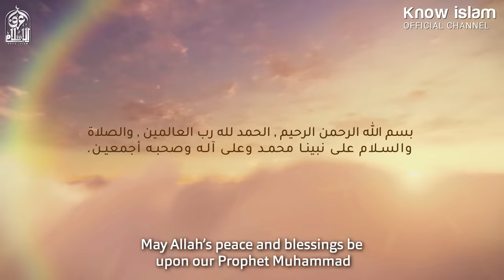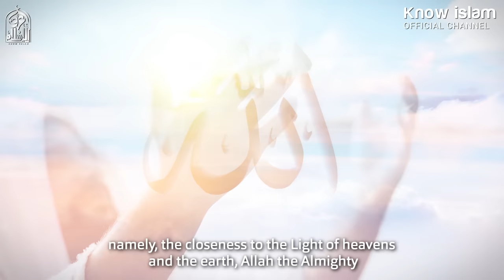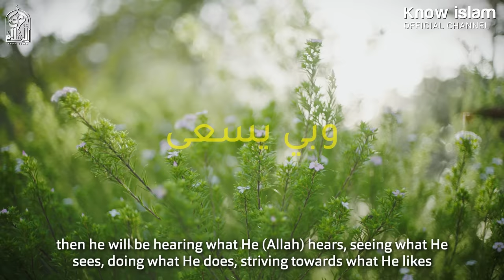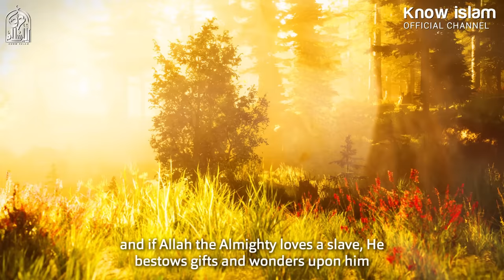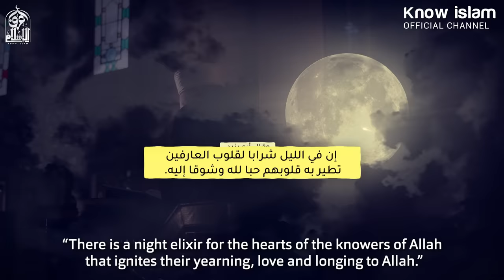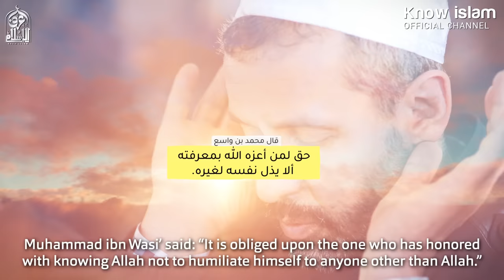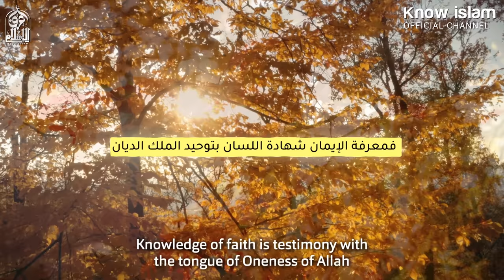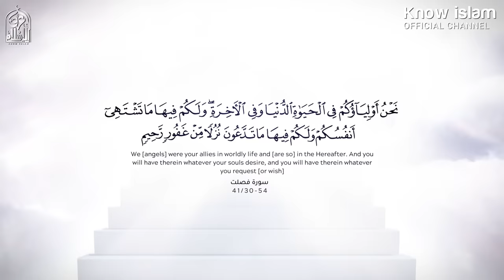حياةُ أولياء الله مع الله ( الحياة الحقيقية ) الجزء 1 || د. محمد سعود الرشيدي